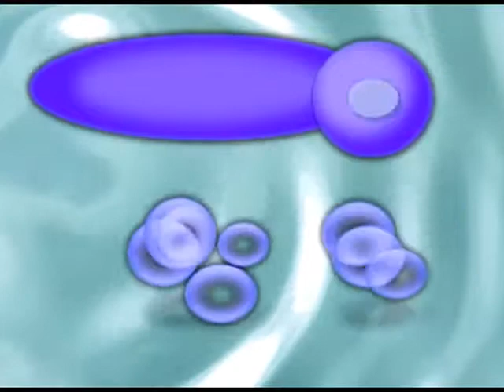Haywood Hannah - God Speak Interview - 2008 JMAA's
This clip is form the 2008 Jackson Music Awards in Jackson,